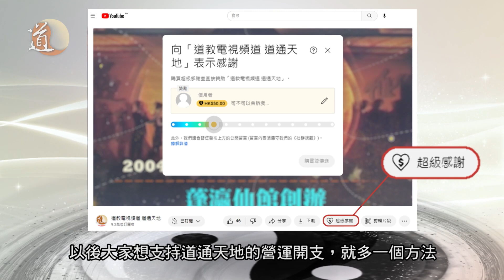讚頌和諧宗教音樂會〡嗇色園道教科儀演示 三寶步罡祝昇平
今次分享的讚頌和諧宗教音樂會花絮影片，會為大家帶來的是嗇色園的道教科儀演示《三寶步罡祝昇平》。由嗇色園黃大仙祠李耀輝監院演示「三寶罡」之科儀範式為主體，配以道樂；同是排列二十八星宿旗陣；並以經生禮拜十方仙聖的莊嚴儀軌，展現道教步罡踏斗，上達蒼穹以感格神明的禮讚行儀。

科儀共分三個樂章進行：

第一章：喜迎眾仙
以道樂《迎仙客》配合旗陣出場。

第二章：禮拜十方、步罡踏斗
以《迎仙客》配合經生禮拜十方仙聖；以《太極韻》配合李耀輝監院進行「步罡踏斗」之科儀範式。

第三章：頌讚昇平
以本園仙師讚（金華洞化）為禮讚主體，配以道樂之演示、歌頌仙師、讚賀昇平。